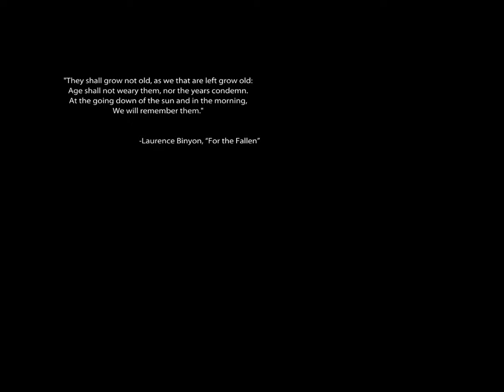Medal Of Honor Mission 1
Comment what game you want me to play next.